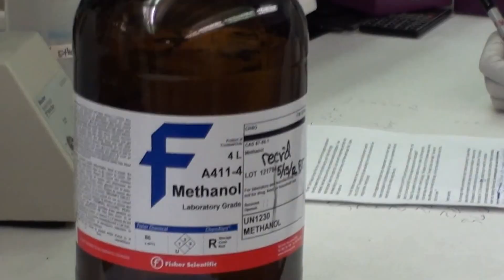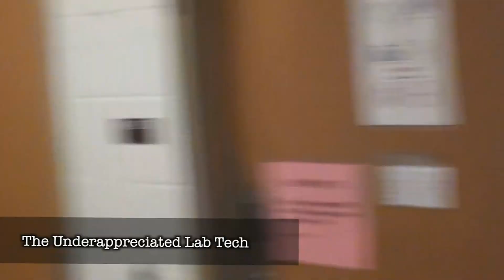These are the Days of Our Lives...As Toxicologists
Have you ever wondered what a Toxicologist does in their day to day life? Watch as up and coming Toxicologists solve the world's mysteries one chemical overdose at a time in: These are the Days of Our Lives...As Toxicologists

University of Rochester School of Medicine and Dentistry, Department of Environmental Medicine, Toxicology Training Program

Video submission for the 52nd annual Society of Toxicology Meeting, YouTox Video Challenge

We would like to thank everyone who made this production a success! Enjoy!